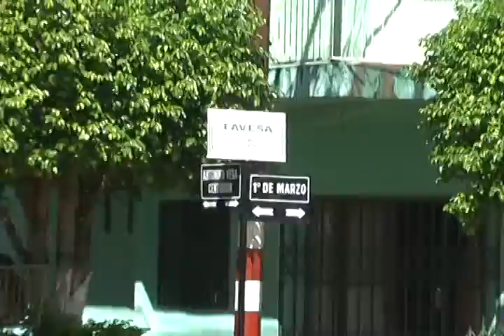AMILCO VERA MPEG